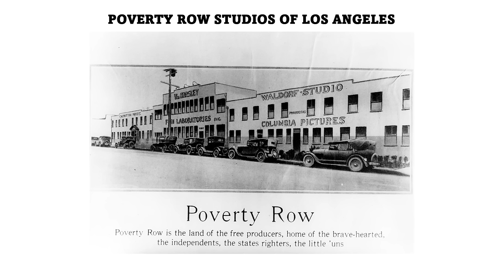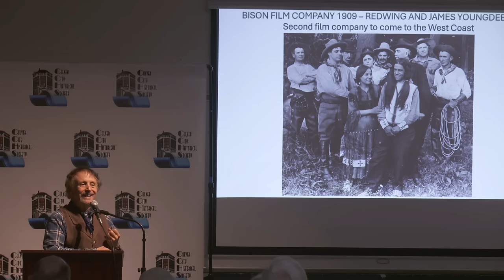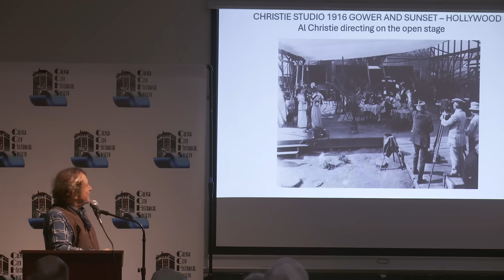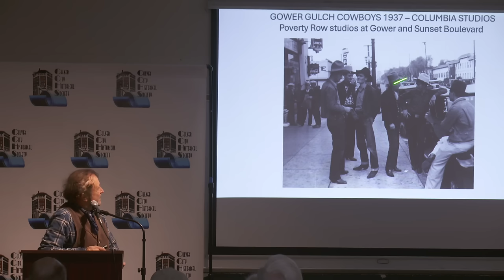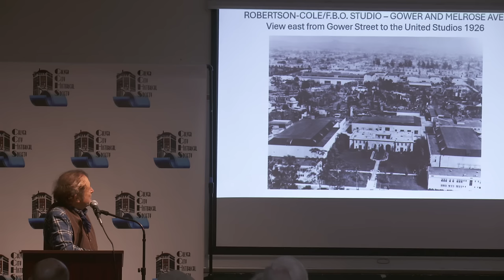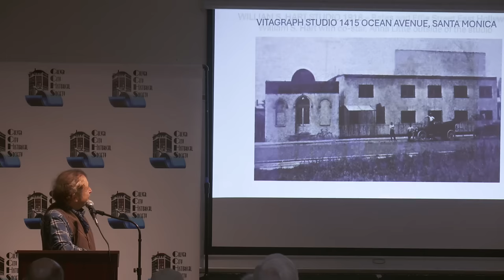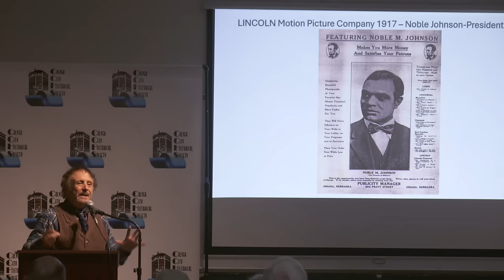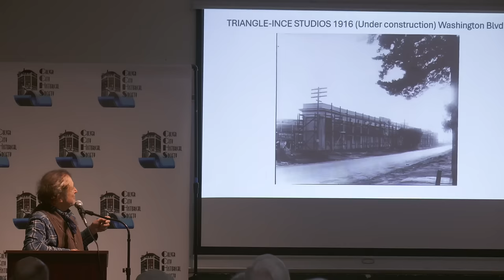THE FIRST 55 MOVIE STUDIOS in Los Angeles: Poverty Row Studios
The foremost authority on the earliest days of the film business in southern California, MARC WANAMAKER, eminent historian, preservationist and founder of Bison Archives gives a MASTER CLASS on the first 55 movie studios to set up shop; and how they evolved into the major film studios of today.

The History of Hollywood with Marc Wanamaker-Premiere Podcast-‘The Film Industry comes to Los Angeles’
The History of Hollywood with Marc Wanamaker ‘Three Stooges Locations’
The History of Hollywood with Marc Wanamaker ‘The Original Female Action Stars of Film’
The World’s First Female filmmaker, Alice Guy Blache.